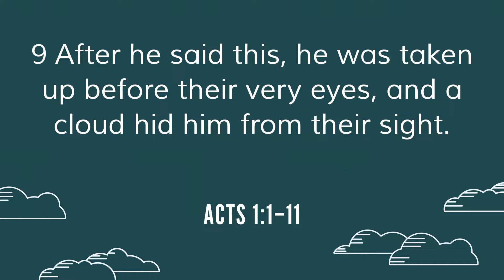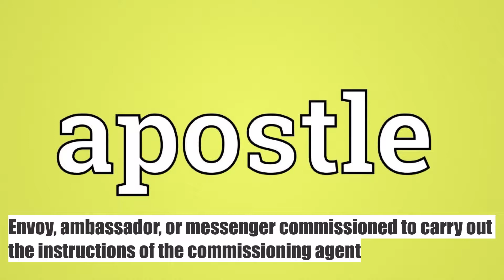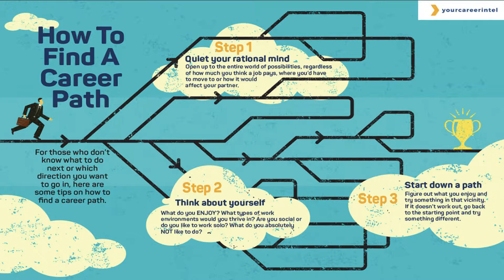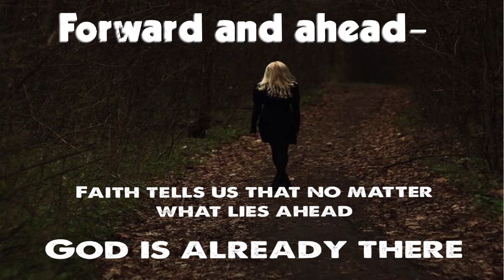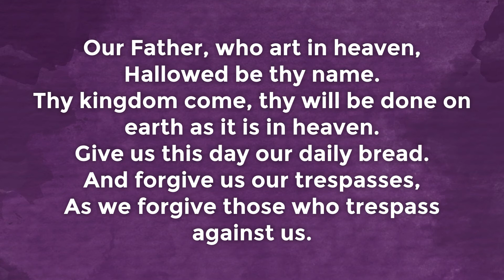5 5 19 "Navigation Tools"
In the new series at Grand View, "Off the Map," Rev. Tom Shinkle looks at the maps that we follow in life, careers, religion and more. What happens when we find ourselves off the map? We have three choices...he explains them in week 1 of "Off the Map."